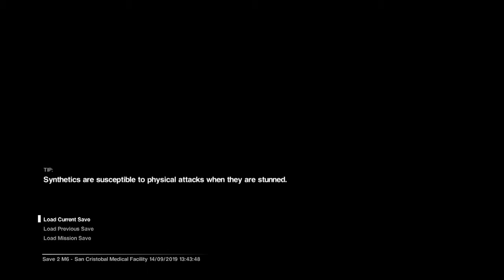A 3-Way Hunt - Alien Isolation Walkthrough #10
Thinks are about to get much, much worse for Ripley. Not only is she being stalked by the Xenomorph. But now there are still a few pesky humans alive to deal with..